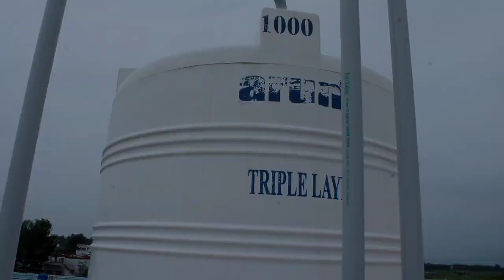இரு குடும்பங்கள் வாழும் வீடு || 2 house || 1650 sqft || Madurai || 9600638194 || LATCHIYAM HOUSE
இந்த video உங்களுக்கு பிரயோஜனம் இருக்கும் என்று நம்புகிறேன்.

House details :

Total land size : 2.3/4 cent
Buildup area: 1650 Square feet
portico: 14*12
ground floor Hall :16*11
M.bedroom: 10*16
M.bathroom:6*5
kitchen:10*8.5
washing area:10*3.5

# south facing plot with south facing entrance.

Rate :  60 lahks (Slightly negotiable)

place : thiruppalai,Madurai